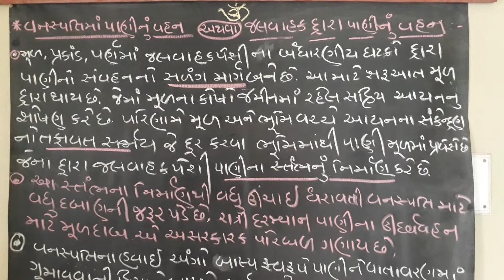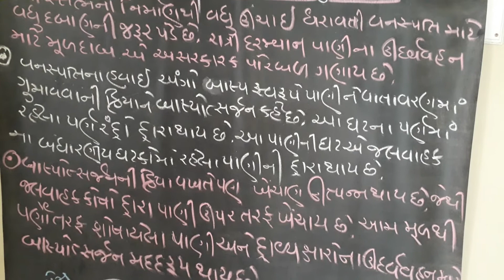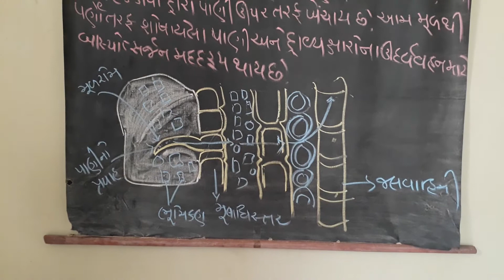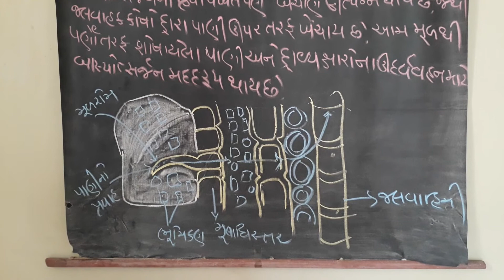Std-10 Sub- Sci Chp-6 Lec-3